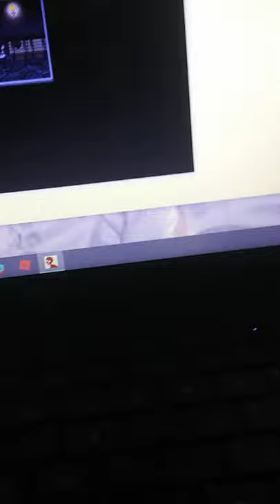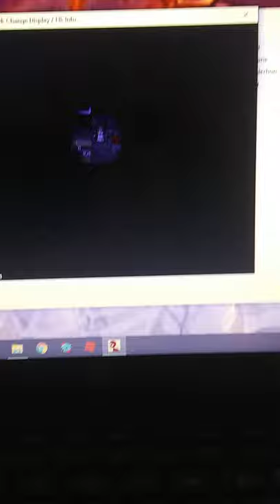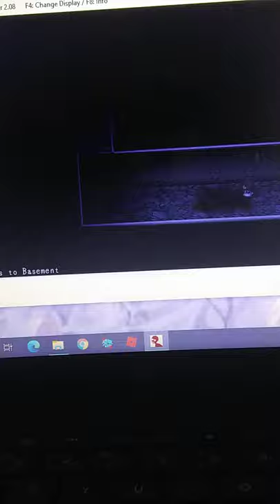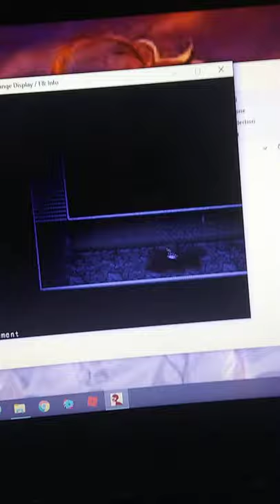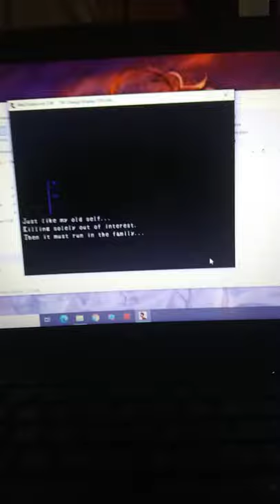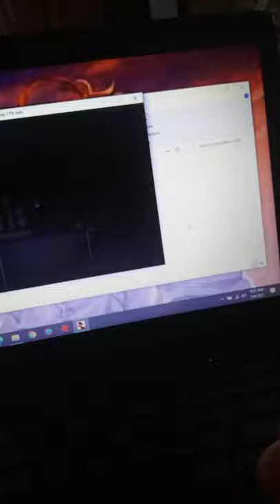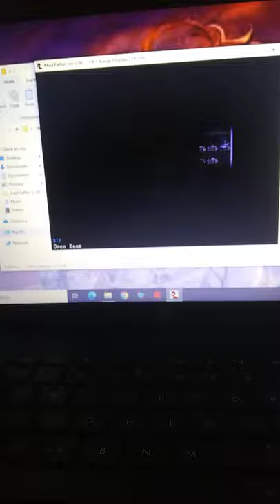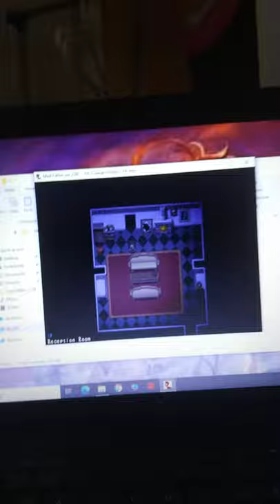Mad father part 3 : mini chainsaw, eyes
It got cut again will record as soon as possible